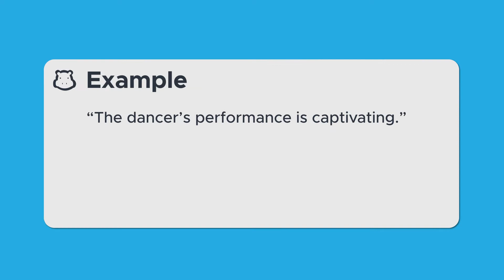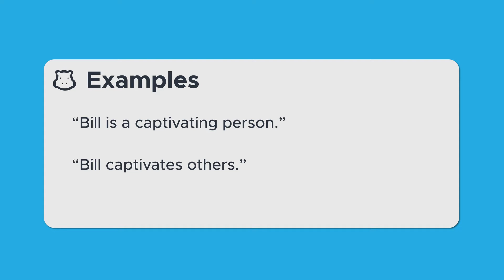Captivating | Word of the Day | IELTS | Improve Your Vocabulary | IELTS Speaking Writing & Reading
Captivating | Word of the Day | IELTS | One Word Closer to Band 9 | Improve Your Vocabulary | IELTS Speaking Writing & Reading

Do you want to improve your IELTS band score quickly? It doesn’t matter if you’re taking the Academic or General Training version of the test, one of the best strategies is to learn a new advanced-level word every day. If you have a broader, better vocabulary, this will impact how well you do on the exam, specifically on the IELTS reading, IELTS writing, and IELTS speaking sections. If you’re able to improve your vocabulary and spell the words correctly, you’ll get higher points for “Lexical Resource”, which is one of the four main grading criteria for both the IELTS Academic and General Training versions of the exam.

In this video series, our expert tutors have selected dozens of advanced words you should know to prepare for the IELTS General Training or Academic exams.  Get one word closer to band 9 by learning a new word every week.  Today’s word is Immense.  You’ll learn the word’s definition, synonyms & other related words.  We’ve also added a few example sentences so you can see how you can naturally include “Immense” in your writing and speaking.

Our Word of the Day Series is not only helpful for the IELTS exam, but also for the Pearson Test of English (PTE), the SAT, the ACT, TOEFL, the HKDSE, and other exams. For example, the words that we cover in this series will often appear in the PTE’s academic reading fill-in-the-blank section.

00:00 Introduction
00:15 The Cambridge Dictionary definition of captivating is: holding your attention
by being extremely interesting, exciting, pleasant, or attractive.
00:41 Captivating has a similar definition to these words:
Enthralling
Mesmerizing
Bewitching
Entertaining
00:55 The Cambridge Dictionary defines “captivate” as: to hold the attention
of someone by being extremely interesting, exciting, pleasant, or attractive
00:58 Examples:
“Bill is a captivating person.”
“Bill captivates others.”
01:37 More examples:
“The performance was so terrible that I actually found it captivating.”
“The performance was so terrible that it actually captivated me.”
That’s definitely not a compliment.

Even if you aren’t studying for an exam, increasing your English vocabulary will improve your ability to communicate professionally and clearly in English.

If you want more help preparing for the IELTS, then sign up for lessons with one of Helppo’s experienced tutors

Helppo's platform gathers experts from all over the world to help you prepare for multiple different types of tests, but we specialize in English proficiency tests. Whether you are preparing for the challenging Cambridge Assessment’s English exam as an elementary student, studying for the HKDSE, IB, IELTS, or TOEFL exams as a high school student, or a working adult taking the business English public exam, Helppo's English-learning team has a test expert to help you prepare with ease.

Address: 13/F, Wing Wong Commercial Building, 557-559 Nathan Road, Kowloon, Hong Kong.
Office hours: Monday to Friday 1 pm  to 3 am
We are now working from home,
If you want to say hi to us at our office, please make an appointment, thank you!